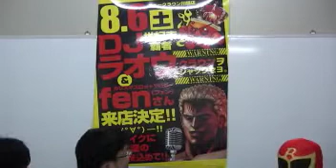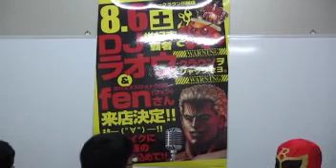8/6【川越ニュークラウン2号店】DJラオウ＆fen来店予告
8/6【川越ニュークラウン】にDJラオウさんとfenくんがゲストで来店予定！
その予告動画です！